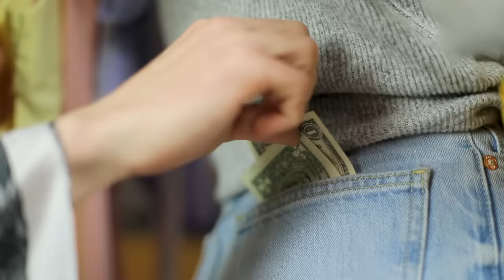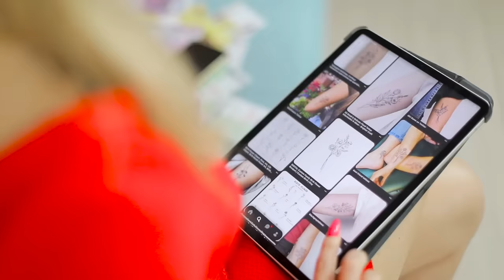Rich Jail vs Broke Jail! Funny Situations & DIY Ideas by Mr Degree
Rich Jail vs Broke Jail! Funny DIY Life Hacks for Prison. Simple Hacks for Broke Jail and DIY ideas by Mr Degree

Even prisons have their own laws and conditions of stay. Watch in our new video funny situations in a rich and broke jail.